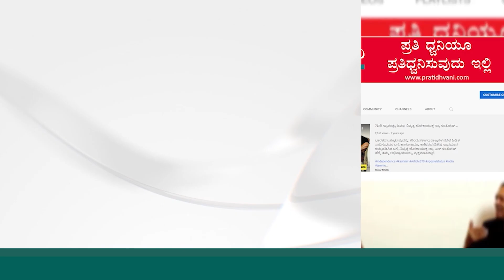H.D.Kumaraswamy: ಕೊನೆಗೂ ಪೆನ್ ಡ್ರೈವ್ ಸೀಕ್ರೆಟ್ ರಿವೀಲ್ ಮಾಡಿದ್ರಾ HDK..?